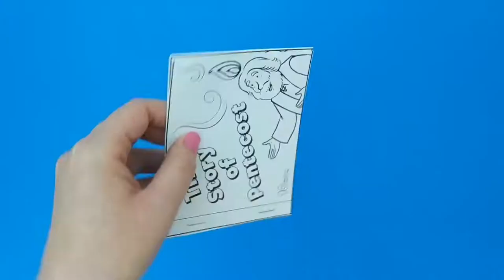The Story of Pentecost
- Crayons
- Scissors
- Stapler